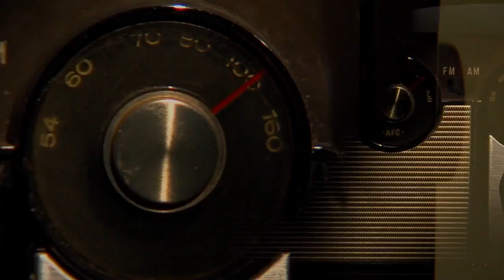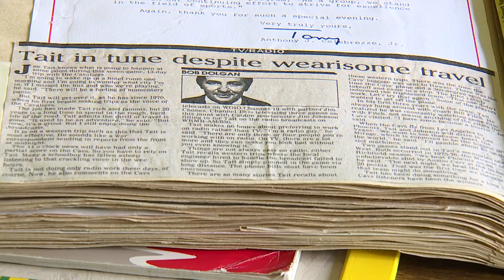Joe Tait, beloved Cavs broadcaster, dead at 83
Joe Tait, the voice of Cleveland Cavaliers basketball for generations, died March 10 at the age of 83 at his home in Lafayette Township, according to the Cavs.